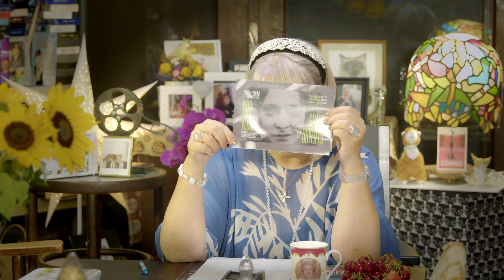Vocea Filmelor cu Regina Angliei, dar și cu festivaluri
VoceaFilmelor cu Regina Angliei, Festivalul Babel, dar si cel de Film Francez si mai ales cel "In sat"